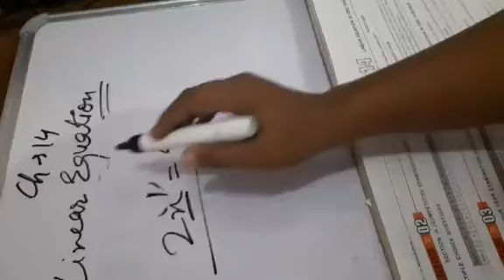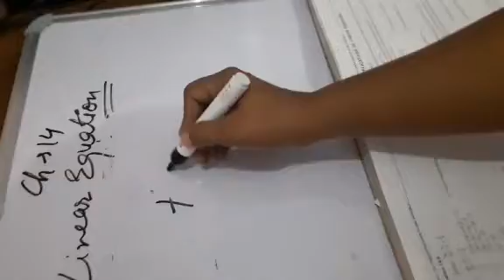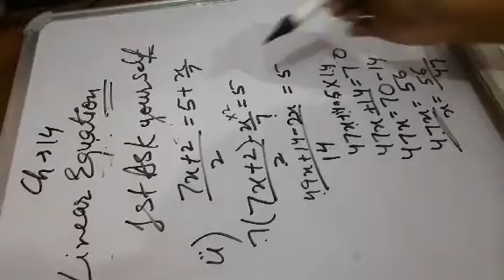Ch 14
1st